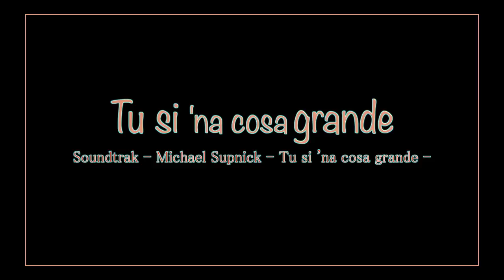Tu si 'na cosa grande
...dimmi ca me vuò bene
comm’ie, comm’io,
comm’ie voglio bene a Te...

Soundtrak - Michael Supnick - Tu si 'na cosa grande -

QUESTO E' UN FILMATO AMATORIALE E NON HA ALCUNO SCOPO DI LUCRO TUTTI I DIRITTI SONO RISERVATI AI LEGITTIMI DETENTORI DEL COPYRIGHT